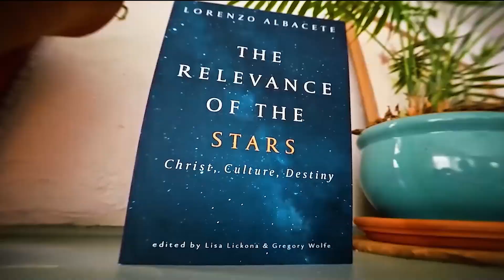The Albacete Show | Sneak Peek | New York Encounter 2021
Friday, February 12, 2021 at 9:00 PM ET via Youtube Live

Presentation of a new book by Msgr. Lorenzo Albacete, priest, theologian, and former rocket scientist, with Stephen Sanchez, president of the Albacete Forum, and Lisa Lickona and Gregory Wolfe, editors of The Relevance of the Stars, a newly published collection of Albacete’s writings. Moderated by John Touhey, filmmaker, who will introduce this year's Encounter exhibit "The Albacete Show."